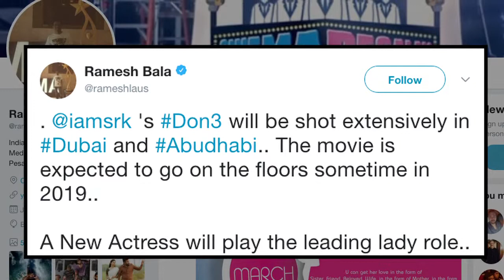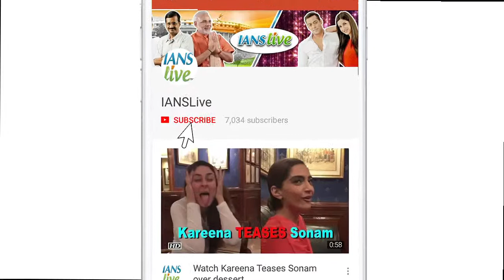Priyanka Chopra no longer part of SRK's 'Don 3'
Ritesh Sidhwani and Farhan Akhtar's banner Excel Entertainment produced "Don" in 2006 and "Don 2" in 2011 starring Shah Rukh Khan in the lead while Priyanka Chopra as his leading lady. However now, trade analyst Ramesh Bala confirms that Chopra is no longer the leading lady and will be replaced by a new actress.